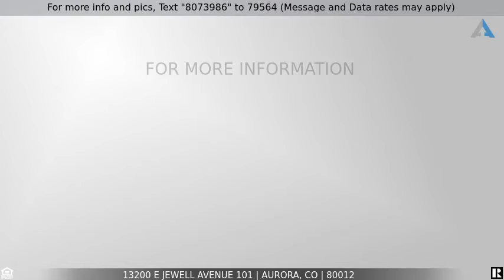Priced at $195,000 - 13200 E Jewell Avenue 101, Aurora, CO 80012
Home for Sale in Aurora

Adorable ground floor unit right across from the 50 acre Jewell wetlands park! Beautiful vinyl plank flooring throughout the living and dining room. Traditional wood burning fireplace. The kitchen has been updated with quality stainless steel appliances, can lights, a modern finish on the cabinets and neutral counters. The bathroom has been updated with a newer cabinet, tile surround and a linen closet for storage. There is in-unit washer and dryer with another closet adjoining. The bedroom is nice and bright with a massive walk in closet. One reserved parking space with plenty of guest parking in front of unit. New AC unit installed last year. Nest thermostat. FHA approved complex. Not only within walking distance to the wetlands, but also Utah park. Plenty of recreational opportunities! Convenient location to Aurora Medical Center, 225 and within minutes to Denver.